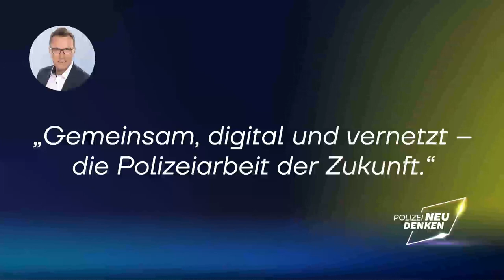DPolG Bayern Expertenrunde: KI und Digitalisierung bei der Polizei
Polizeineudenken - das Motto des Landeskongresses der DPolG Bayern. Dort sprachen auch vier Experten über die Themen Künstliche Intelligenz und Digitalisierung bei der Polizei. Moderiert von Saskia Naumann sprachen
Andrea Martin, Leader IBM Watson Center Munich
Daniel Kleffel, Präsident Landesamt für Sicherheit in der Informationstechnik
Christian Bähr, Bay. Staatsministerium für Digitales
Gerald Eder, Fachlicher Programmleiter Programm P20